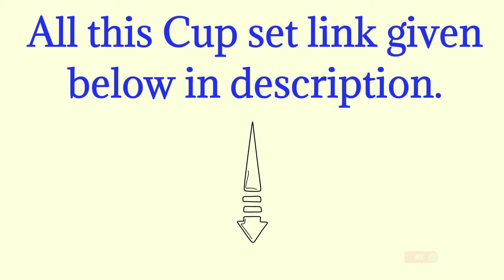Top 10 tea cup set under ₹600 ⚡ cup set under 600 ⚡ cup set price 🇮🇳 saucer & cup set⚡ Shopping info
Cup set Link:👇👇
10th cup set

9th cup set

8th cup set

7th cup set

6th cup set

5th cup set

4th cup set

3rd cup set

2nd cup set

Cup set price
Cup set under 600
Cup set
Indian cup set
Saucer set
Saucer set price
Saucer set under 600
Top 10 cup set under 600
Top 10 cup & saucer set under 600

About video:

In this video you will find top 10 cup set & saucer set that you can buy from click on given link 👆👆